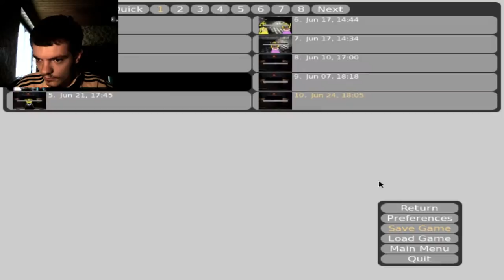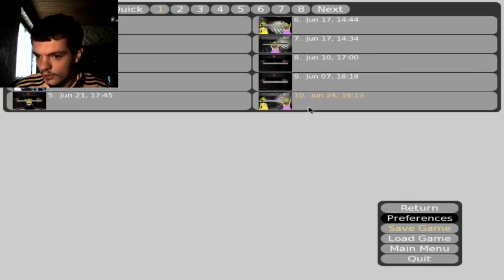Many Nights of Pizza [11] AntiMouche X Mangle,Toy Chica! (Mangle et Toy Chica ENDING) [AML]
Oui j'ai embrassé Mangle mais ça change pas que j'aime toujours Toy Chica^^